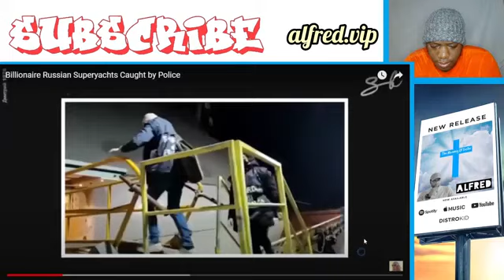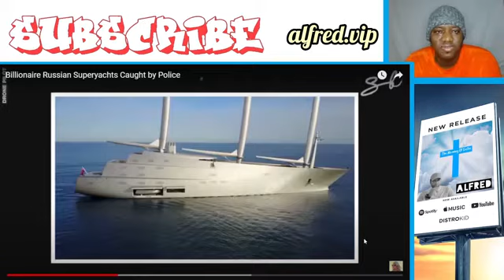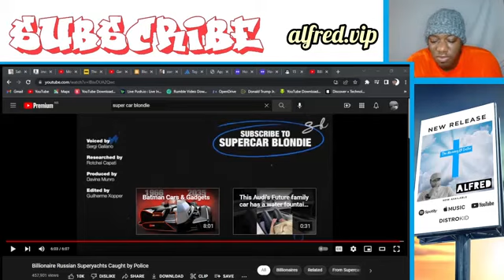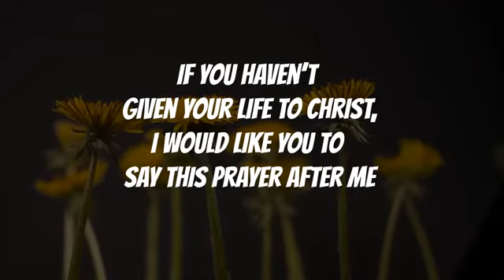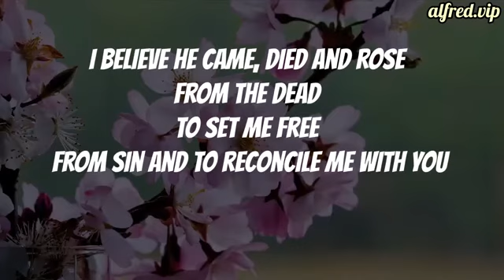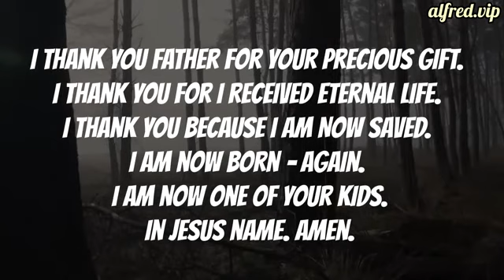The UN & WEF Makes Puppet Presidents Hunt & Seize Superyachts Owned By Russian Billionaires